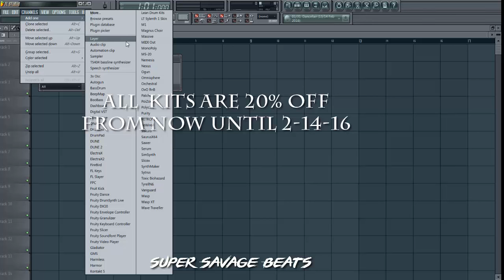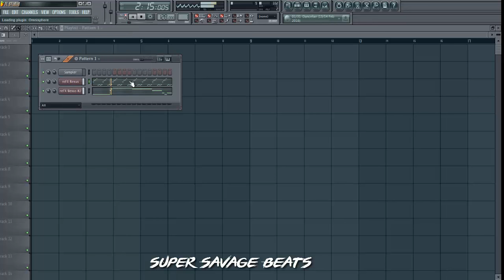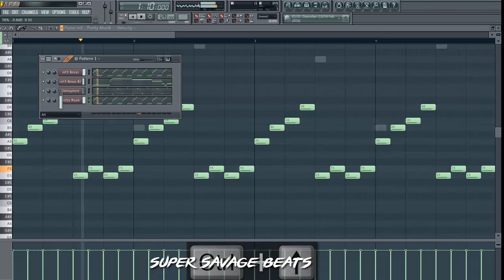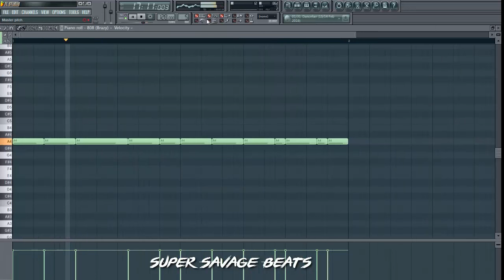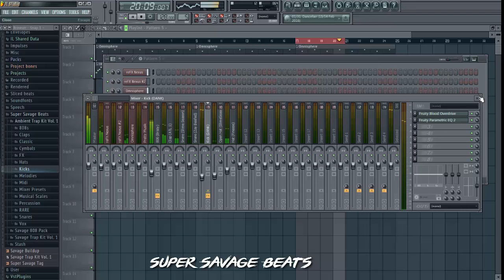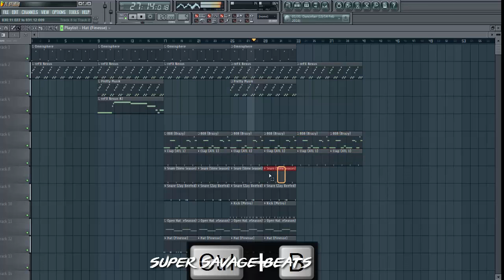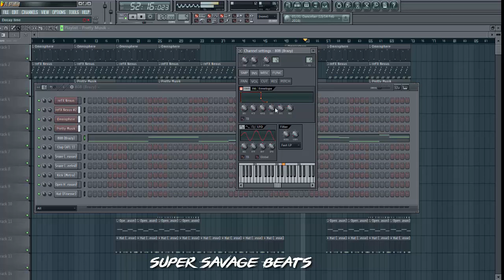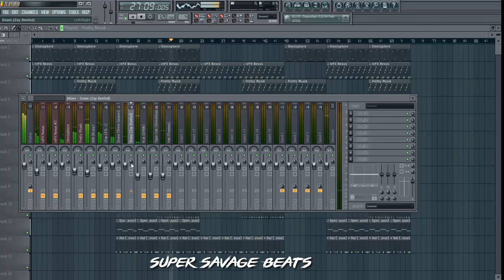Young Thug - I'm Up Tutorial (FREE FLP)